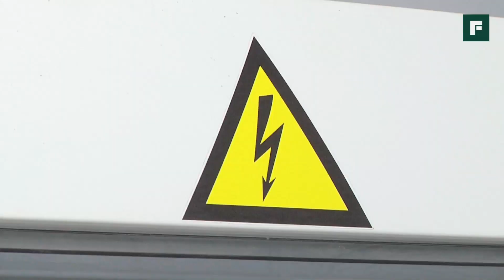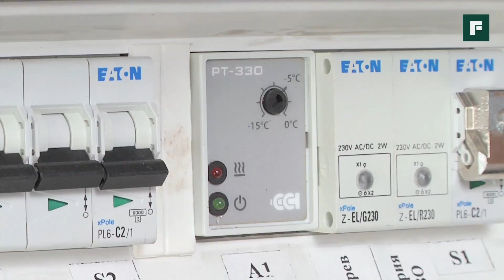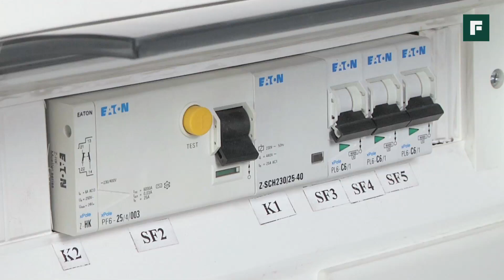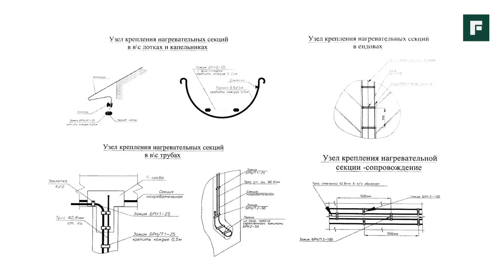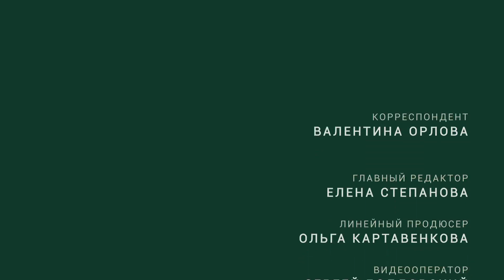Обогрев кровли: как избежать наледи и протечек // FORUMHOUSE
-- Часто владельцы загородных домов сталкиваются с проблемой наледи на кровле. А наледь, в свою очередь, способствует появлению протечек крыши. Чистить кровлю или полностью переделывать ее - вопрос серьезный. Существует способ, способный решить эту проблему - обогрев определенных частей крыши. Расскажем о том, в чем заключается данный метод.